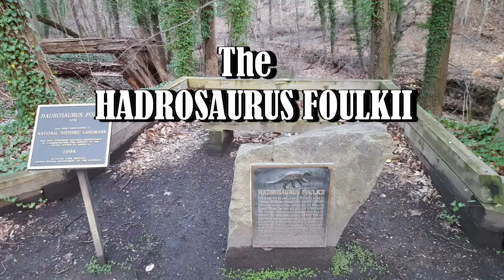The Haddonfield HADROSAURUS FOULKII Statue (Axis Video)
This short video is of only the statue.

The marl pit is located in Haddonfield NJ, this is the location that the Hadrosaurus was found in. The site was designated as a National Historic Landmark back in 1994. There is a bench adjacent to the location that people have placed toy dinosaurs on. The dinosaur was discovered in 1858 and was a benchmark find since at the time it was the most complete skeleton found. Also in 1868 it became the first skeleton to be mounted in a museum.

35 bones were found during the dig and about 20 bones were found previously that were given away as souvenirs and door stops.

The bones currently reside at the Academy of Natural Sciences after the mount was dismantled in the 1930's.

The  HADROSAURUS FOULKII was in the late Cretaceous Period 73 million years ago and was discovered on the John E. Hopkins Farm located in Haddonfield NJ. The Hadrosaurus was a plant eater, which was 20-30 feet long and weighed about 3-4 tons.

In downtown Haddonfield there is a statue of the Hadrosaurus (seen in this video) displayed just off the main road. Everyone can venture to this location and view the statue for themselves.